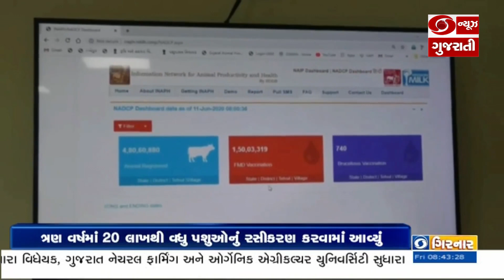આણંદના 21 પ્રાથમિક પશુ સારવાર કેન્દ્ર દ્વારા ઘર બેઠા પશુઓનું કરાયું રસીકરણ l 15-09-2023